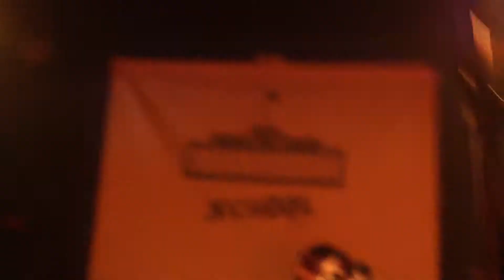The Diders Bitch! S 17 01 2014